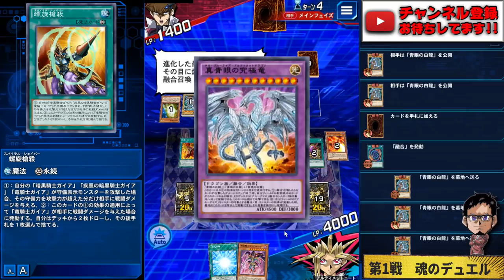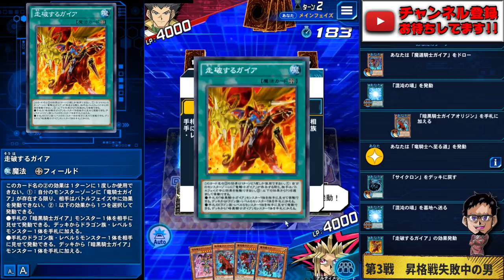【環境入り】新ガイアデッキでデュエルキング達成しました!!【遊戯王デュエルリンクス 実況No.1237】【YuGiOh DuelLinks】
ガイアデッキ最強卍
新ガイアデッキでKOG
バトルフェイズ中の無敵感
リミット発表前に撮影してた
やつなので、局所君ガン積みです
従って胸を張ってこう言います。
「禁止化確定デッキです!!」

メンバー登録はこちら

コメントに関するお願い

✅使用楽曲
　　などなど